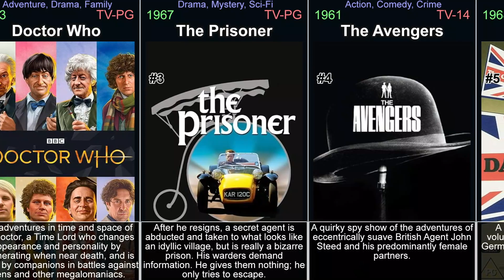Foreign tv shows from the 1960s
This video is part of a series of videos about foreign tv shows. This is part concentrating on the years 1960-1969. It explores the world of foreign tv shows, covering everything from the most popular titles to hidden gems. Its aim is to give viewers a comprehensive understanding of the genre. It covers history of foreign tv shows, the various sub-genres within the medium, and its evolution. Each part focuses on a specific tv shows, examining its plot, characters, themes, and style, or on a genre in general. It covers both classic and new titles, including top Foreign tv shows, as well as lesser-known titles. Throughout the videos, viewers will be introduced to the best of the genre. These videos will help you discover foreign tv shows you have never seen and rediscover those that you may have forgotten or are looking for.

In the video:

Monty Python's Flying Circus (1969)
Doctor Who (1963)
The Prisoner (1967)
The Avengers (1961)
Dad's Army (1968)
Thunderbirds (1965)
The Saint (1962)
The Benny Hill Show (1969)
Nase malo misto (1969)
Steptoe and Son (1962)
Pippi Longstocking (1969)
Mr. Dressup (1967)
Secret Agent (1964)
The Forsyte Saga (1967)
Captain Scarlet and the Mysterons (1967)
Czterej pancerni i pies (1966)
Danger Man (1960)
On the Buses (1969)
The Morecambe & Wise Show (1968)
My Partner the Ghost (1969)
Callan (1967)
Coronation Street (1960)
Raumpatrouille - Die phantastischen Abenteuer des Raumschiffes Orion (1966)
Benny Hill (1962)
The Champions (1968)
Ultraman: A Special Effects Fantasy Series (1966)
Floris (1969)
Life on Seacrow Island (1964)
Stingray (1964)
Stawka wieksza niz zycie (1968)
Public Eye (1965)
Ultraseven (1967)
Till Death Us Do Part (1965)
A Tenkes kapitánya (1964)
At Last the 1948 Show (1967)
Top of the Pops (1964)
MisteRogers (1961)
Johnny Sokko and His Flying Robot (1967)
Dr. Kildare (1961)
Urmel aus dem Eis (1969)
Ultraman (1966)
Sherlock Holmes (1964)
The Likely Lads (1964)
The Adventures of Robinson Crusoe (1964)
Fireball XL5 (1962)
The Sinful People of Prague (1968)
Gideon C.I.D. (1964)
Na vseki kilometar (1969)
Man in a Suitcase (1967)
Skippy (1968)